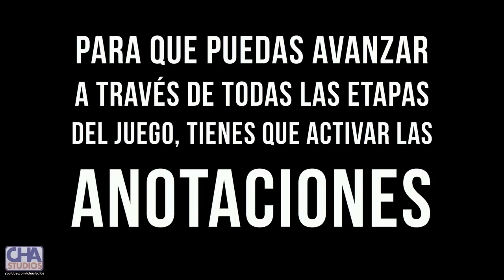PoGonYuTo - Vergachu vs Floripundio (Video/Juego)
Que va a hacer VERGACHU?